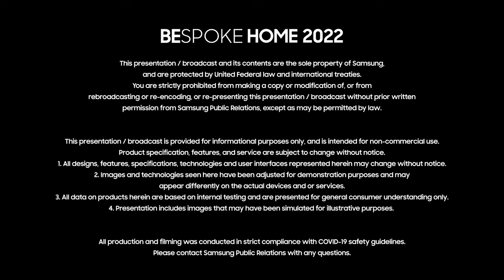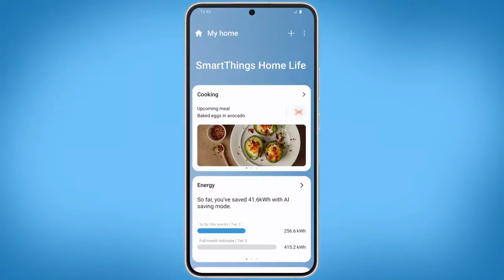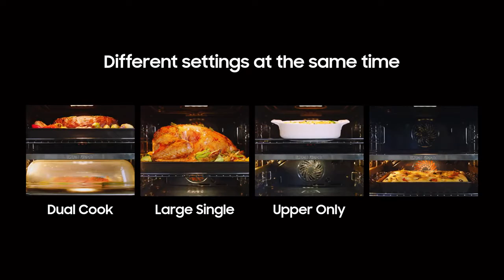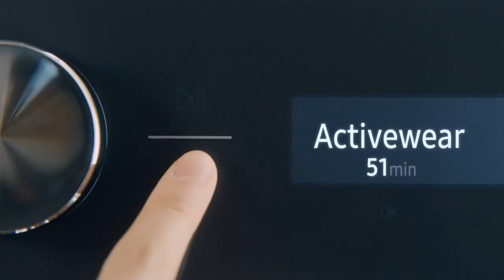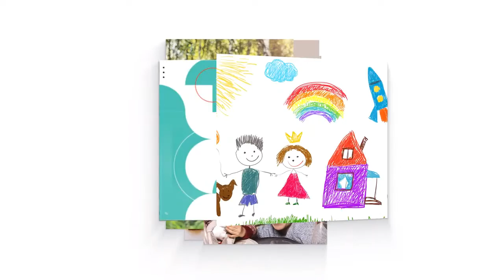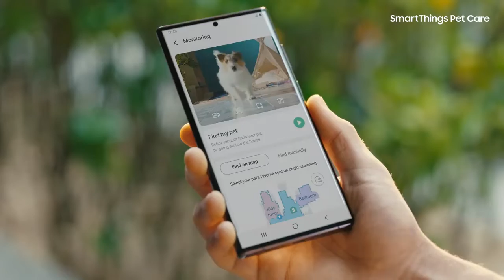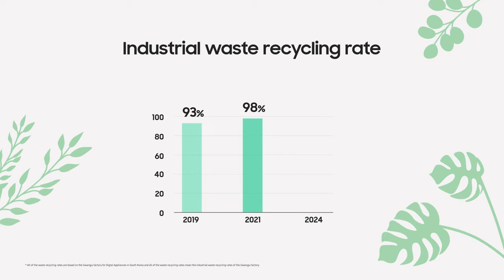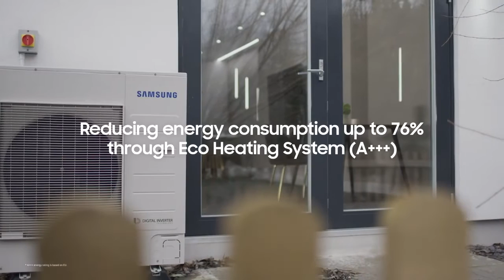Bespoke Home 2022 l Samsung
Welcome to Bespoke Home 2022 where the expansion of home life begins with Bespoke.

Check out how Bespoke is furthering its global reach and surpassing the boundaries of the kitchen, how life experiences are being expanded through convenience and flexibility, and how Bespoke is extending the life cycle of home appliances allowing customers to enjoy Bespoke products for longer.